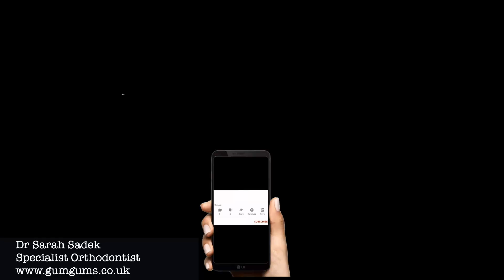What Happens At Your Braces Adjustment/ Tightening?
This video explains and shows what happens when you get your braces tightened/ adjusted. Including discussing replacing elastics, changing wires, repairing brackets.
Dr Sarah Sadek covers:
What’s the Point of a Braces Follow-Up Appointment?
Why Do Braces Need to Be Tightened?
How Often Do You have to Get Your Braces Tightened?
How To Tell It’s Time for Tightening
What is the Process of Tightening Like?
How Long Do Braces Hurt After Tightening?

Enjoy :D

😃 Dr Sarah Sadek's dental hygiene products:

🦷 Brace Gel/Wax alternative
🦷 Interdental Brushes
🦷 Waterpik Cordless Advanced Water Flosser
🦷 Waterpik & Toothbrush in One
🦷 Retainer cleaning tablets

Dr Sarah Sadek is a dentist that specialises in straightening teeth (a specialist orthodontist). She uses a whole range of methods to give her patients a beautiful smile. These include Invisalign, fixed clear braces, Invisalign, Incognito braces.

This channel is dedicated to everything related to dentistry, orthodontics and straight teeth.  How you can get straight teeth with braces, Invisalign or even veneers. All aspects of kids braces are discussed as well as Invisalign for teenagers. I discuss Invisalign cost and how much braces cost. The amazing power chain braces and exactly how these work are shown in great detail. You may wonder what elastics during braces are for and this is also spoken about.

General dentistry problems will also be explained. Teeth whitening and the various methods available and their costs, in addition to how you can whiten teeth with braces. Problems with wisdom teeth and you can reduce these. Common causes for tooth ache and dental abscess, their prevention and when you may need to see an emergency dentist are also discussed. Dental implants to fix teeth and how these work, in addition to getting an implant and straight teeth. I will also be reviewing HiSmile for teeth whitening and discussing if it actually works.

The content seen in this video does not provide personal health or medical advice. Information is provided only for education purposes and is not intended to be a substitute for professional dental advice, diagnosis, or treatment. For personalised medical or dental advice, please be sure to consult your doctor, dentist or relevant health provide immediately.